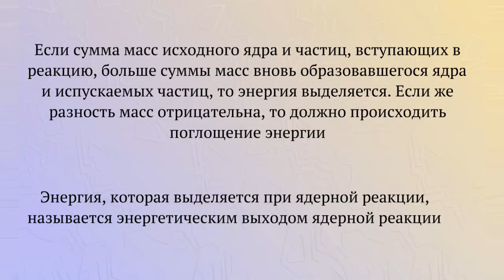Расчет энергетического выхода ядерной реакции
Любая ядерная реакция происходит либо с выделением энергии, либо с ее поглощением.
Если сумма масс исходного ядра и частиц, вступающих в реакцию, больше суммы масс вновь образовавшегося ядра и испускаемых частиц, то энергия выделяется.
Если же разность масс отрицательно, то должно происходить поглощение энергии.
Энергия которая выделяется при ядерная реакции называется энергетическим выходом ядерной реакции.
Разработка способов получения и технического использования энергии ядерных реакций, является одной из актуальнейших проблем современности.